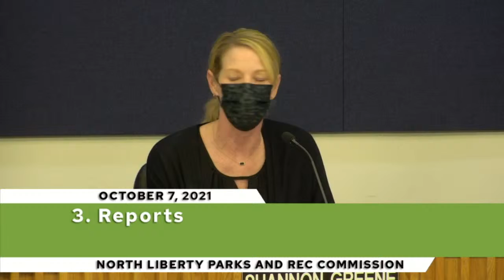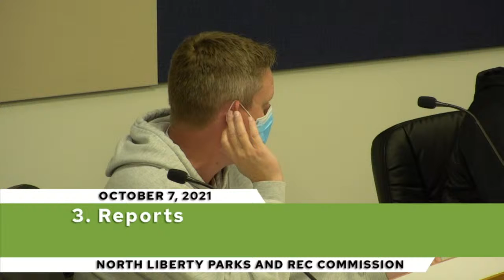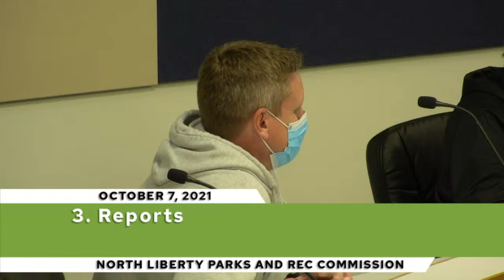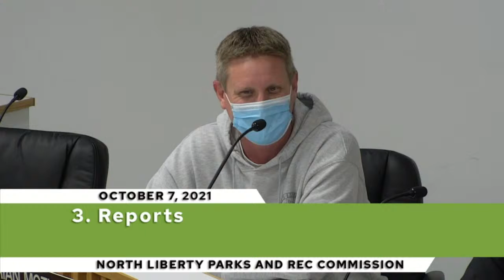North Liberty Parks and Recreation Commission on October 7, 2021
The City of North Liberty streams public meetings live, gavel to gavel.